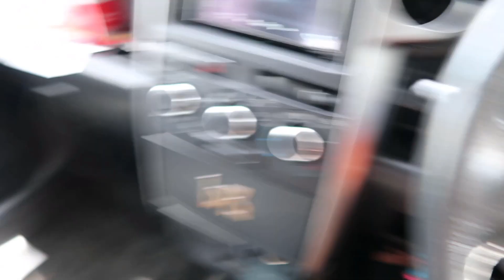ALUSTASARJAN ASENNUS TOYOTA bB;HEN, VIHDOIN.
TÄLLÄ VIDEOLLA ASENNETAAN BB:HEN ALUSTASARJA
TULI OSTETTUA 1 MOOTTORIAJONEUVO LISÄÄ,SIITÄ LISÄÄ ENS VIDEOLLA
JOTEN NYT OIS NÄPSÄ AIKA TILATA KANAVA.

KIITOS KUN KATSOIT JA TILASIT KANAVAN